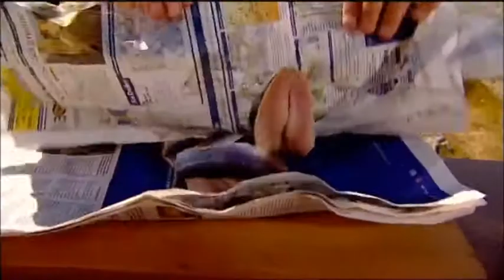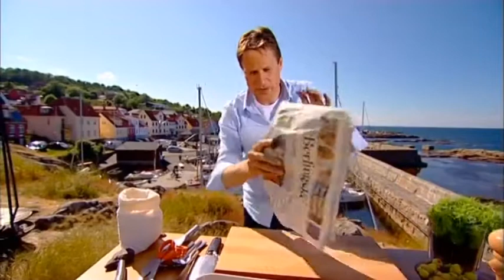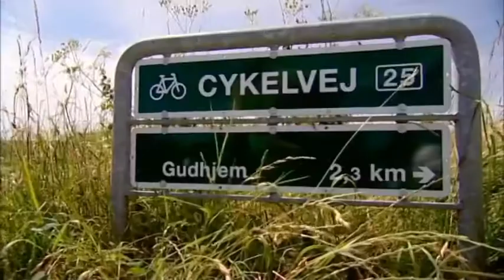New Scandinavian - Sunny Strawberries and Golden Rapeseed Oil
Claus takes us to the stunning island of Bornholm. Claus gets on his bike and heads down to the rocks. He sets up his barbeque and makes a surprising dish with herring, pickled green strawberries and mustard seeds. We visit a smokery before Claus serves a menu of golden pancakes, strawberries and a vanilla parfait that will not be easily forgotten. Season 5 Episode 5